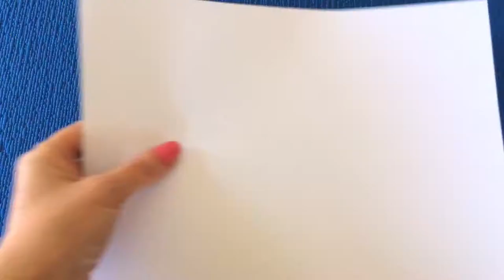Halloween card with pumpkin